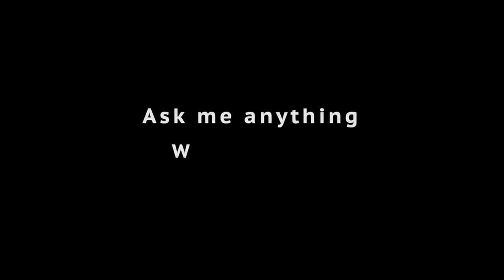Ask me anything (EN) Wilhelm K. Weber | SMACK Hospitality Media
Meet Wilhelm K. Weber, Chairman of the Board at Swiss Hospitality Collection

Ask me anything introduces you to your favourite hospitality decision makers in a way that you probably have never met them before. Short questions, quick answers.

Copyrights: Studio 49 Hospitality UG (haftungsbeschränkt) 2022